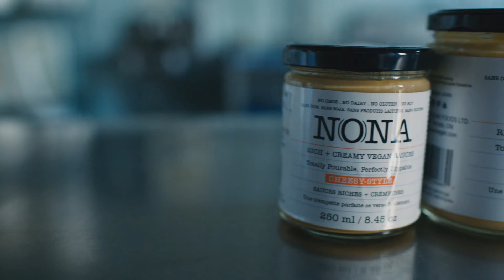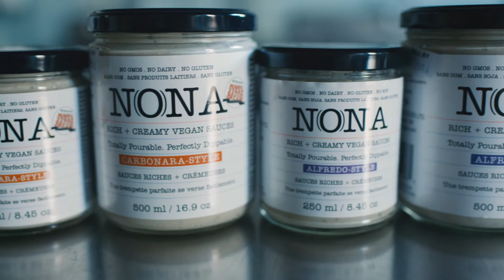Kailey Gilchrist: From Foodie To Founder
As vegans with Italian heritage, Kailey Gilchrist and her mother wanted to enjoy traditional Italian foods, like Fettuccini Alfredo, so they developed vegan versions of the recipes that tasted just as amazing as the original. Then, her mother passed away, and Kailey found herself needing a way to keep their strong connection alive. So, she spent hours perfecting the recipes the two enjoyed cooking while her mother was alive.  Kailey’s labour of love turned into a successful business, NONA Vegan, with the help of Futurpreneur Canada.